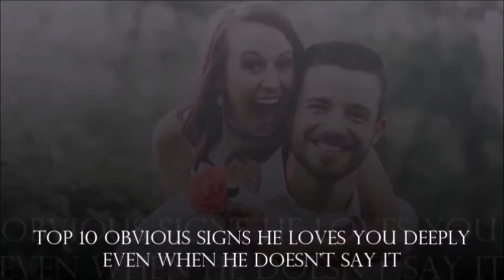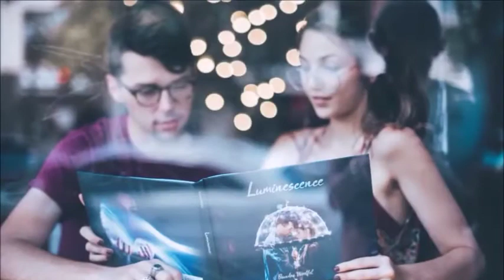10 obvious signs he loves you deeply even when he doesn’t say it | men will be men| love signs| fact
Hey everyone! Welcome back to another video. Today we take a look at a few interesting facts about countries from across the world.